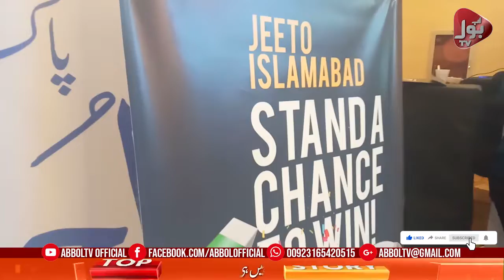jab tak ham nae logo ko moqa nahe daingay to media tarqi nahe kar saqta Imran